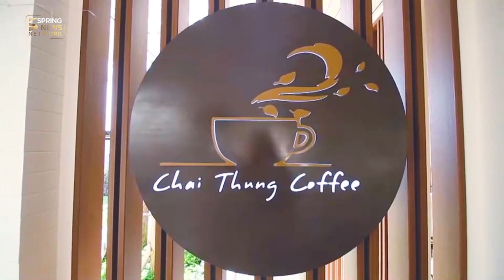เช็กอิน : ร้านกาแฟชายทุ่งของ สมเด็จพระเทพฯ | Springnews